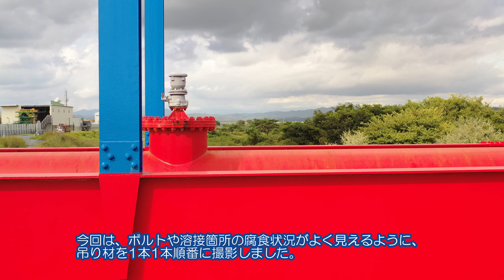ドローンによる水管橋点検の効果検証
浜松市で初の試みであったドローンを用いた水管橋点検のご報告を兼ね、効果検証の動画を公開します。

浜松市上下水道部では、令和3年10月3日に和歌山市で発生した水管橋崩落事故を受け、水管橋橋梁添架管の目視点検と、和歌山市の事故と同形式の水管橋1橋のドローンによる緊急点検を実施しました。

点検の結果、軽微な錆や塗装の剥離などが確認されましたが、重大事故につながる腐食や不具合はありませんでした。

今後も安全・安心な水道水の安定供給のため、定期的な点検を継続していくとともに、より効果的な点検方法を検討してまいります。